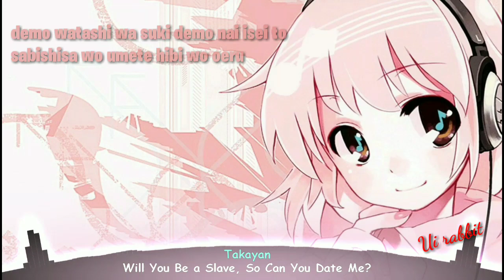Takayan - Will You Be a Slave, So Can You Date Me? + lyrics